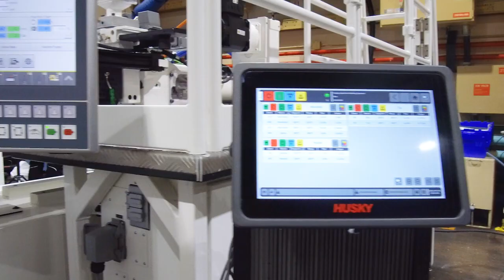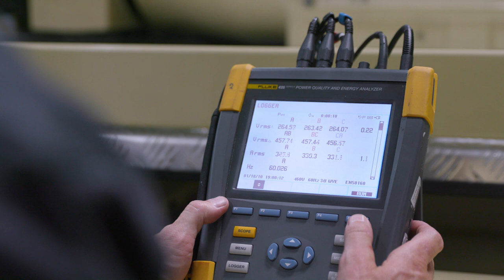One Integrated Injection Molding Solution for Medical Manufacturing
Reducing variability and enhancing predictability are the prime goals in medical manufacturing. Since the cost of producing a wrong part is so high, the contemporary manufacturing procedures over spec each component (the hot runner, the molds, controllers, and the machine), generating more waste.

Is there a better and more efficient way of dealing with the situation while ensuring consistent, high-quality output?

At Husky, we are dedicated to ensuring that the outcome meets or exceeds the current norm while enhancing efficiencies on the shop floor. These efficiencies may translate into:
• Cost savings
• Faster cycle time
• Energy savings

How we do it? Well, the answer is - through our time-perfected system approach!